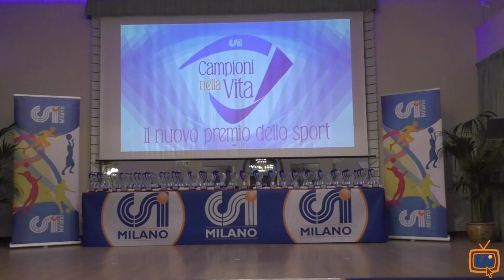Campioni nella Vita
Riviviamo insieme le emozioni che ci ha regalato la serata dei Campioni nella Vita!